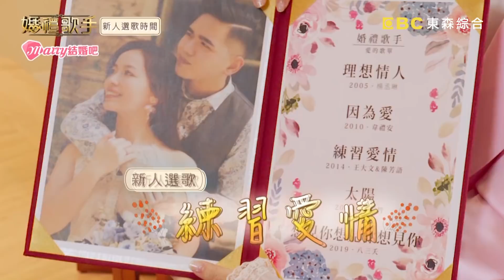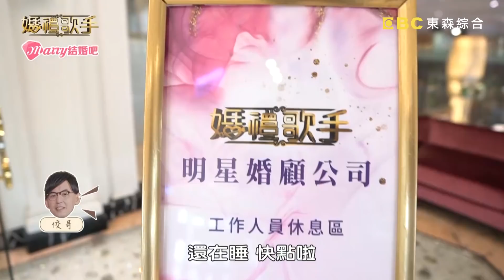黃子佼、LULU赴峇里島重金禮聘陳芳語？親扮外送員貼心送早餐慰勞？！【婚禮歌手】20220130 EP10 Part1 陳芳語 黃子佼 LULU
主持群：黃子佼 LULU
婚禮歌手：陳芳語
新人：王晨宇 張芷瑀

婚禮歌手陳芳語登場，挑戰史上最接近隱藏任務-貼身新秘助理！距離僅30公分的臉貼臉化妝，新娘能夠看穿偶像就在眼前？！鐵肺女聲飆唱經典名曲「愛你」，新郎傻眼大嘆不可思議！現場更是不分男女老少一起大合唱？！戶外婚禮過程狀況連連，突然暴雨該如何解決？最真實感人的婚禮！敬請鎖定週日晚間10點，東森綜合32頻道 「婚禮歌手」！